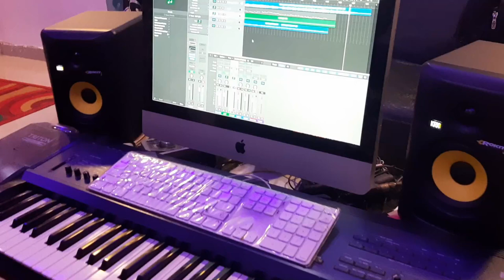Vaseegara from minnlae ….. Melodica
Musician: Vincent

VG&EDIT:  Praywin